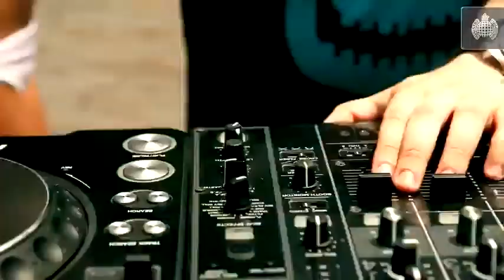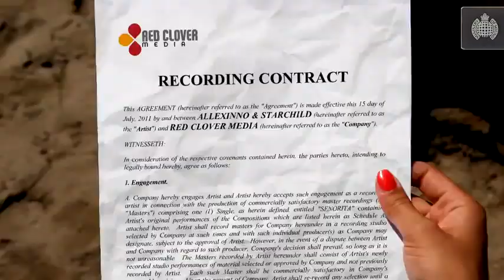Allexinno & Starchild - Senorita (Official Video)